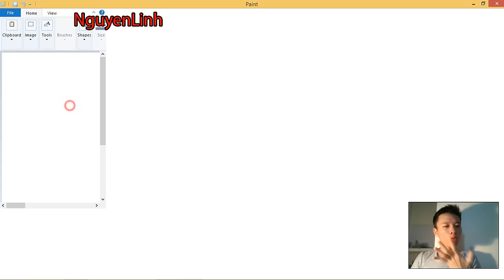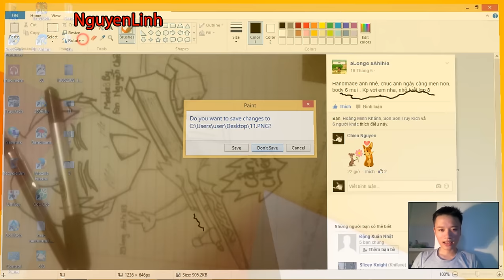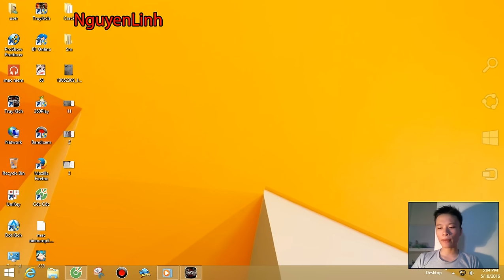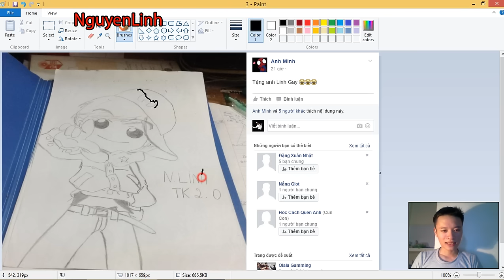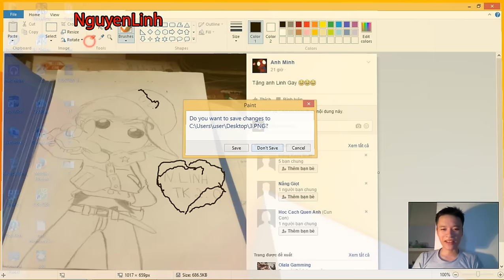[ TRUY KICH ] M14EBR chó mực & FANART Đặc Biệt !!!!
- Còn nhiều lắm luôn :D Nhưng Linh sẽ để dành cho dịp đặc biệt :3
- Yêu chụy e rất nhiều ahihi :D